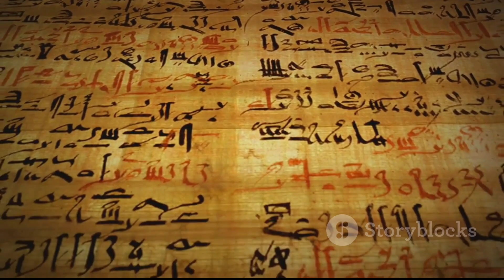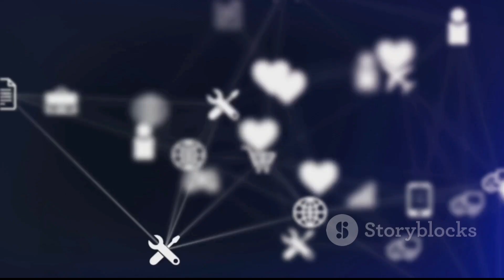Secret Societies Revealed: Unraveling the Mysteries of the Illuminati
🔍 Dive into the secretive world of secret societies with our captivating exploration of the Illuminati! 🕵️‍♂️ Unravel the mysteries surrounding this enigmatic organization as we delve into its origins, beliefs, and alleged influence throughout history. 💼 From clandestine meetings to hidden symbols, discover the hidden truths behind one of the most intriguing societies of all time. 💡 Join us on this illuminating journey as we uncover the secrets that have fascinated minds for centuries!🌐